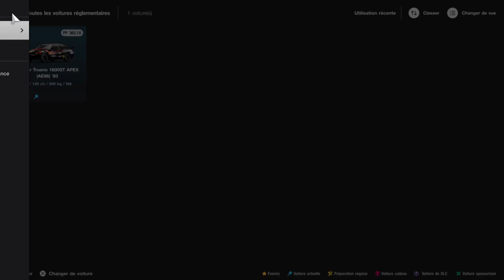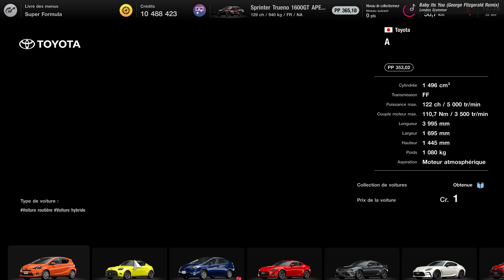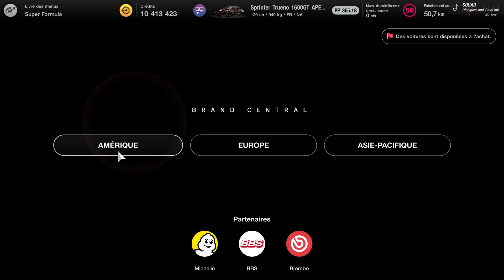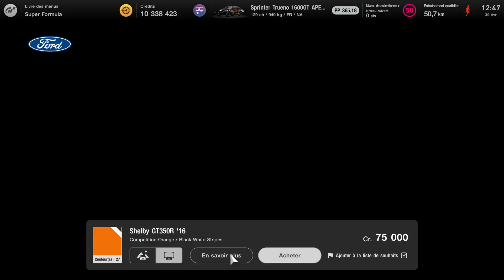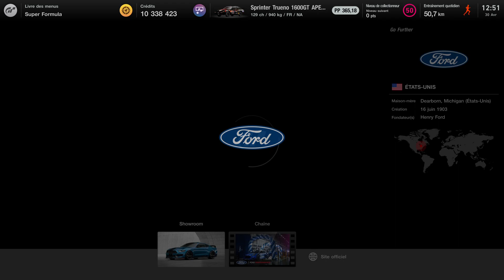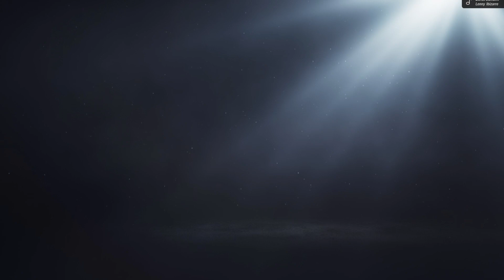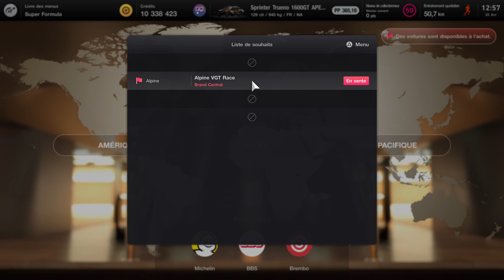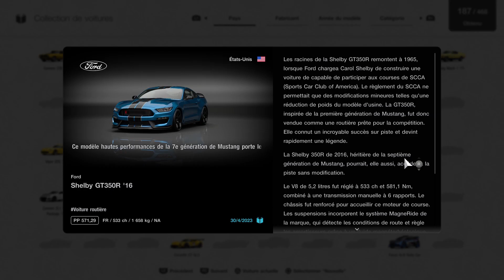TOYOTA GAZOO Racing GT Cup séries 2023 ( manche 1 )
Ont débute le championnat.